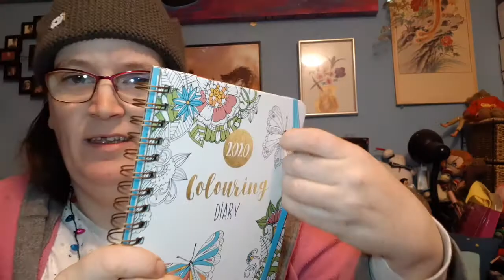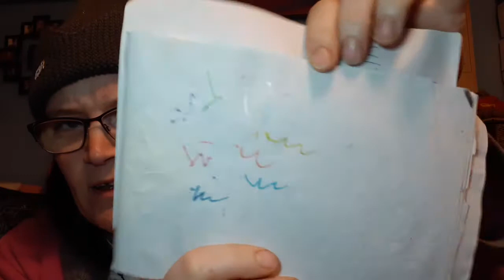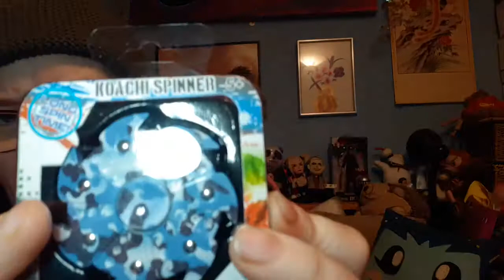Unboxing - Christmas stocking from H.B. - 2019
I treated myself to a pre-packed Christmas stocking,  let's see what I got! 🙂🎄

I realise now that I may have said Harper's bazaar, when in fact i meant HAWKIN'S BAZAAR, Do'h!